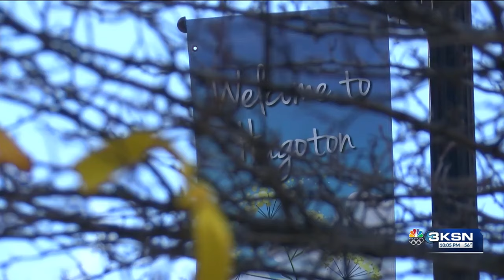Hugoton community filled with hope, grief over missing women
It's been nine days as of Monday since two women from Hugoton went missing. Deputies found the car Jilian Kelley and Veronica Butler were driving abandoned in Oklahoma just over the state line. Communities are desperate and searching for answers